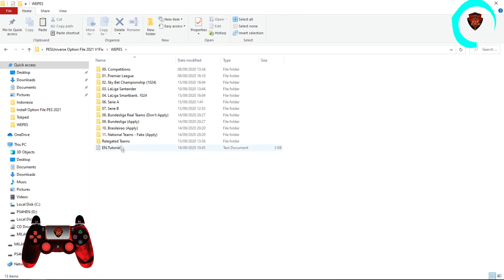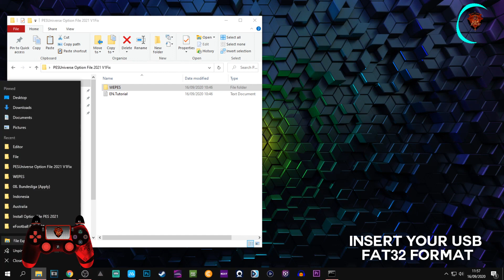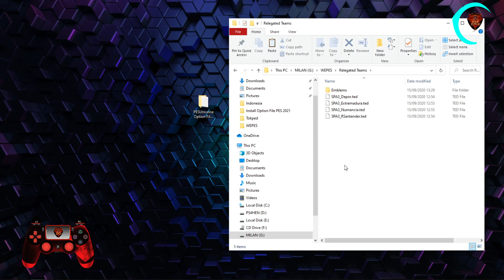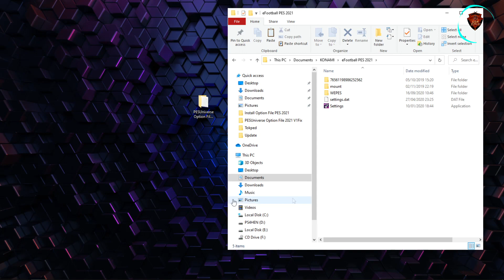TUTORIAL INSTALL OPTION FILE PES 2021 PES UNIVERSE V1 PS4 & PC STEAM UPDATE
Untuk lihat review game lain klik channel berikut:
Basten Gaming